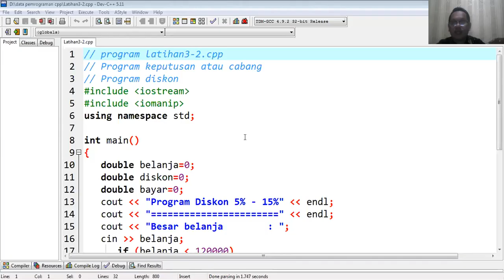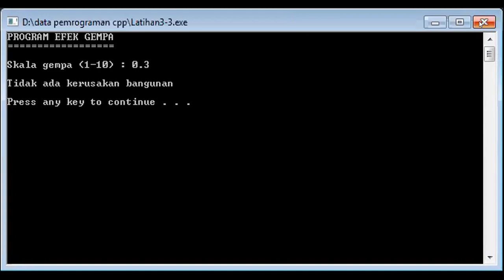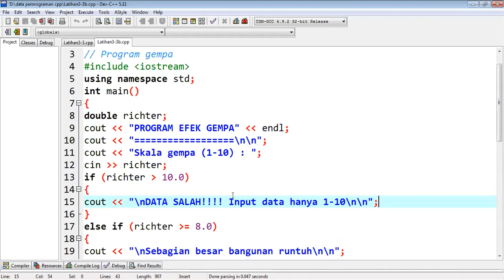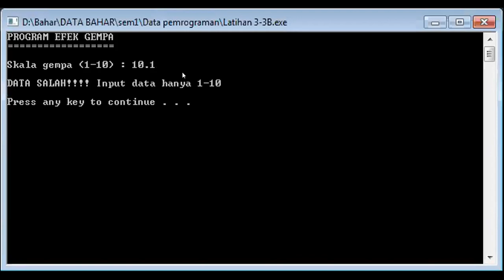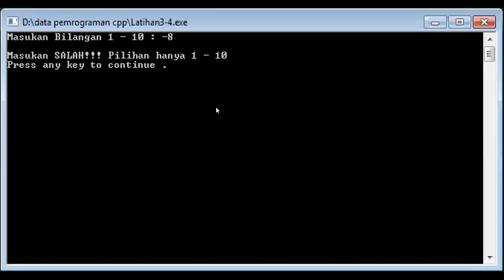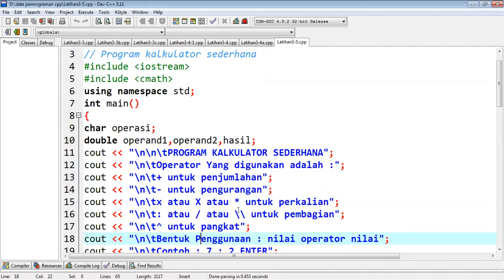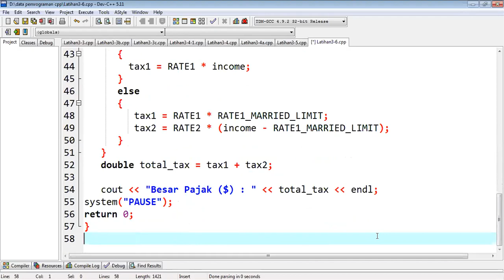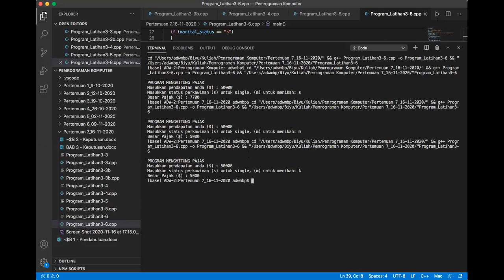Kuliah Pemrograman Komputer (TI) Kelas Malam Pertemuan 7-2020-11-16-zoom